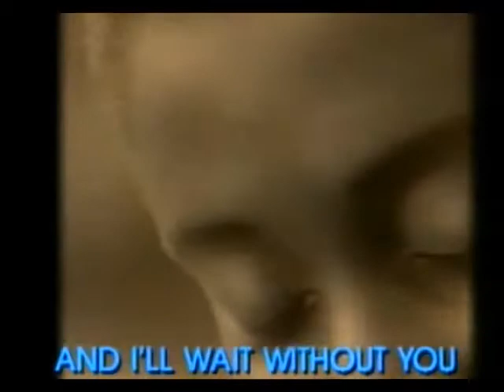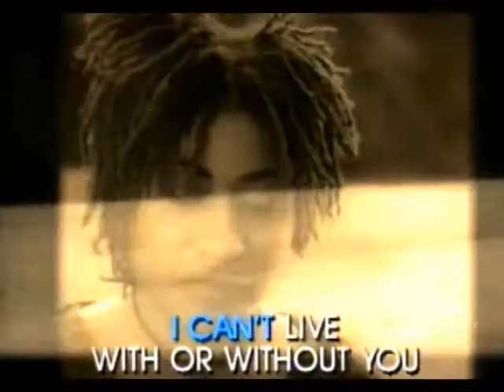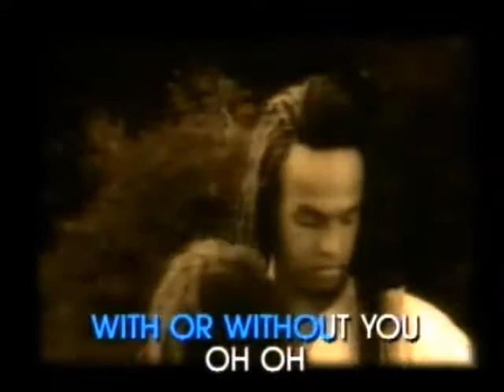U2 - With Or Without You